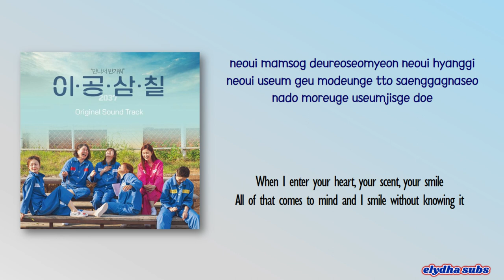Sinn-k (신케이) - 소녀 윤영의 테마 (Girl Theme of YunYoung) [2037 OST] [Color_Coded_Rom|Eng Lyrics]